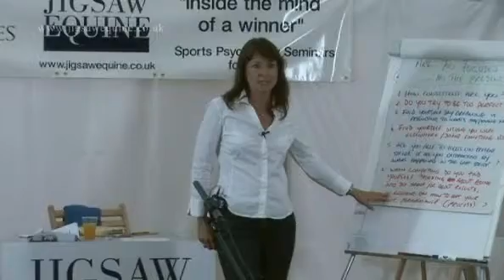Jigsaw Equine Videos - Focus (Killer Questions)